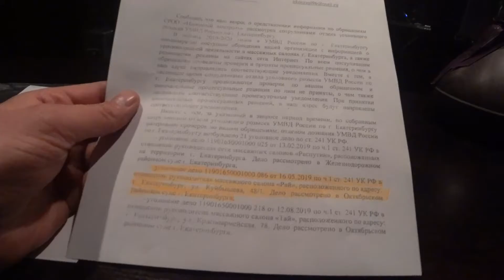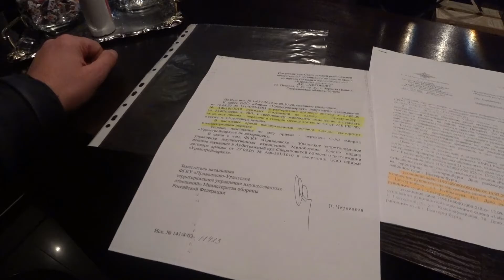Притон «РАЙ» продолжает работать, но его уже выселяет МИНИСТЕРСТВО обороны РФ из своего помещения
Действительно в течение 15 лет притон для занятия проституцией «РАЙ» арендовал помещение у Министерства обороны РФ. Наша общественная организация была просто поражена данным фактом до глубины души. Наши военные сдают свои помещения под притон для занятия проституцией - это удивительно. О том, что это именно притон мы можем говорить с полной уверенностью. Так как в отношении руководства данного заведения уже было возбуждено уголовное дело по признакам состава преступления, предусмотренного ст. 241 УК РФ (организация занятия проституцией) и решением суда Октябрьского района их деятельность признана преступной. Материалы о возбуждении уголовного дела и решении суда общественниками незамедлительно были переданы в ФГКУ «Приволжско-Уральское территориальное Управление Министерства Обороны РФ».
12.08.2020 Министерство обороны РФ все таки - расторгло договор аренды с ООО «Фирма «Уралстроймаркет» (фирмой прикрытия притона «РАЙ»). Однако притон «РАЙ» не спешит съезжать, а  спокойно продолжает свою преступную деятельность в помещении министерства обороны РФ. То есть в раскрученном месте с очень дорогостоящим ремонтом, с которым руководство РАЯ не может так просто простится.  Что мы можем прекрасно увидеть в нашем сюжете.